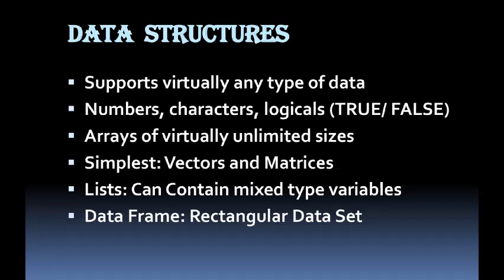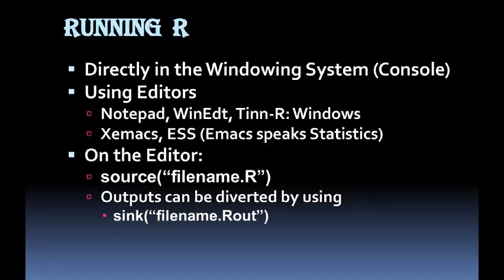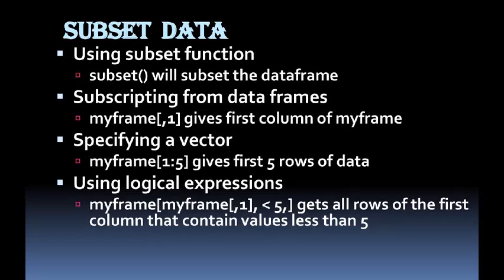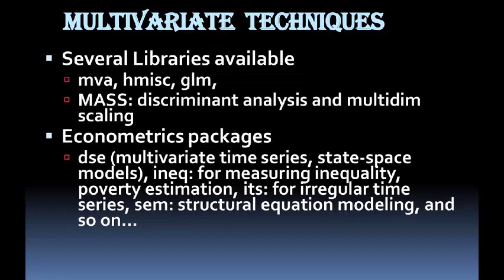Introduction to R Programming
You can download pdf. file Introduction to R Programming